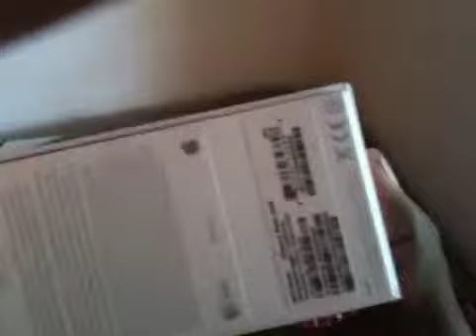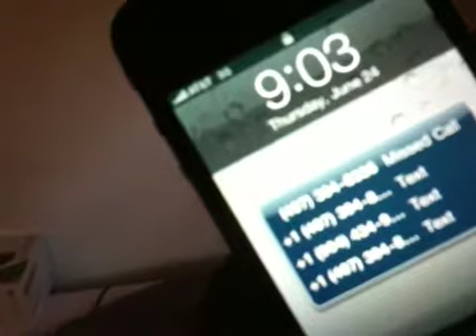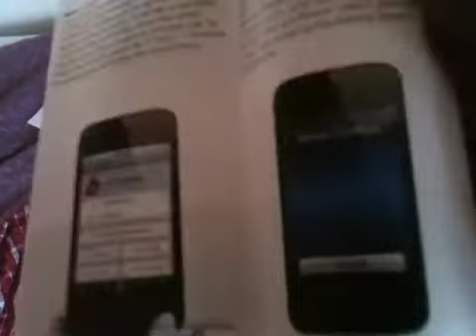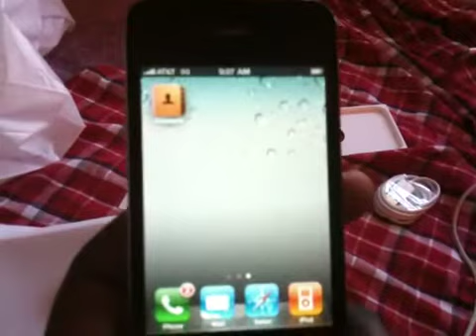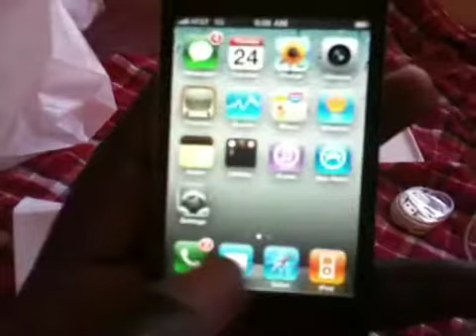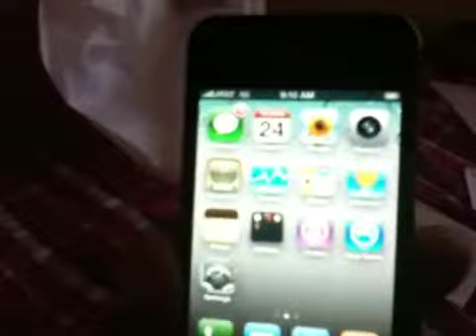Unboxing my iPhone 4 32gb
Just a quick vid of my iPhone 4 unboxing. And some info on what happened while waiting in line